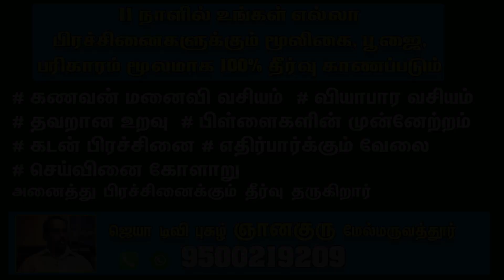28.10.2022 இன்றைய ராசி பலன் Today RasiPalan Indraya Rasi Palangal Daily RasiPalan#KADAVULARULTV